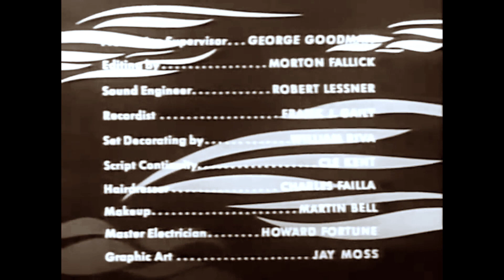Jonathan Shepard - After Hours (Al Minns and Leon James dancing), 1959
Roy Eldridge - Trumpet, Vocal, Coleman Hawkins - Tenor Sax, Johnny Guarnieri - Piano, Barry Galbraith - Guitar, Milt Hinton - Bass, Cozy Cole - Drums, Carol Stevens - Vocal, Al Minns and Leon James - Dancers